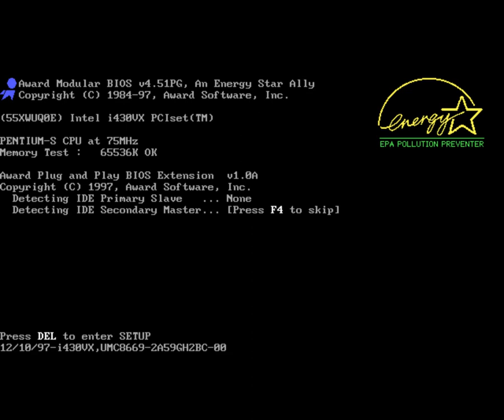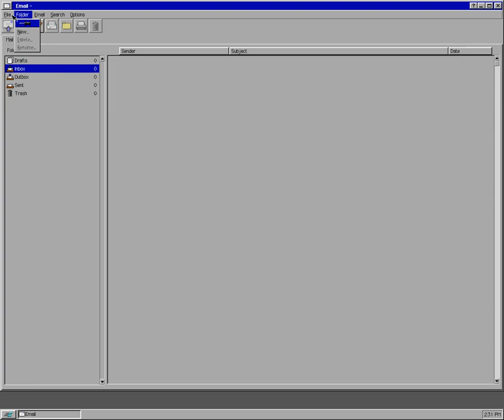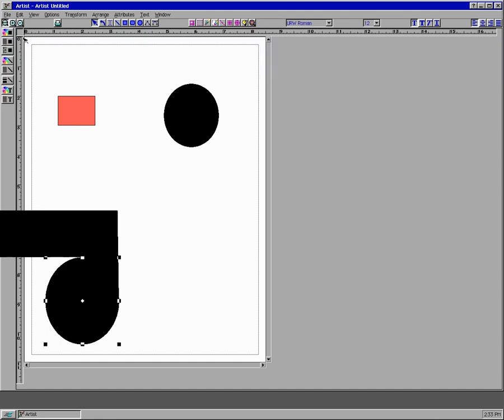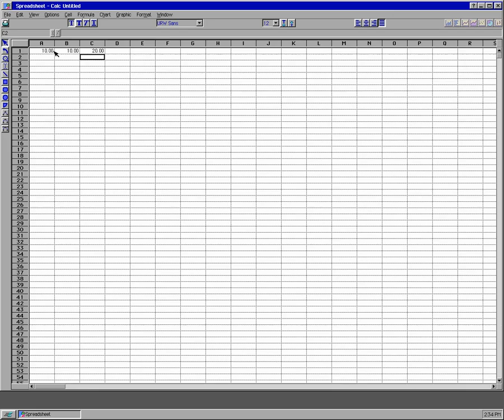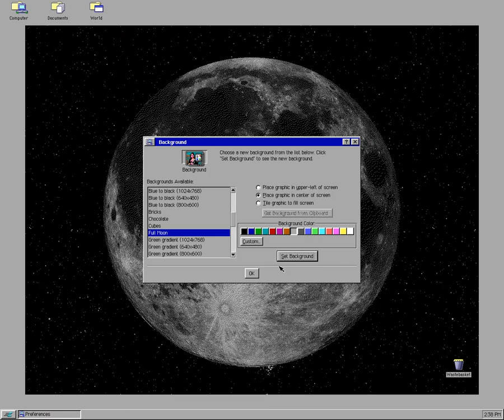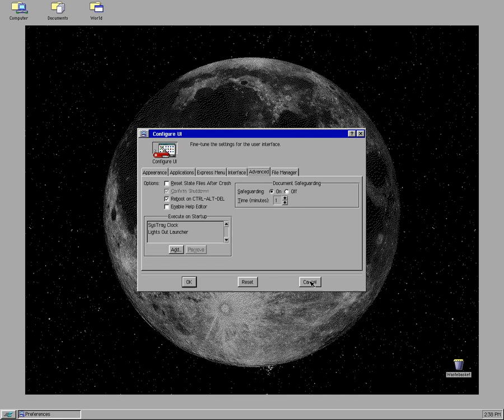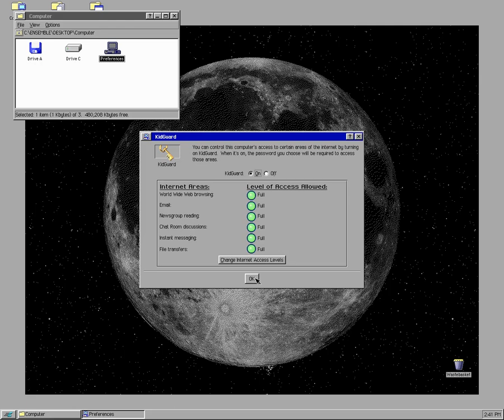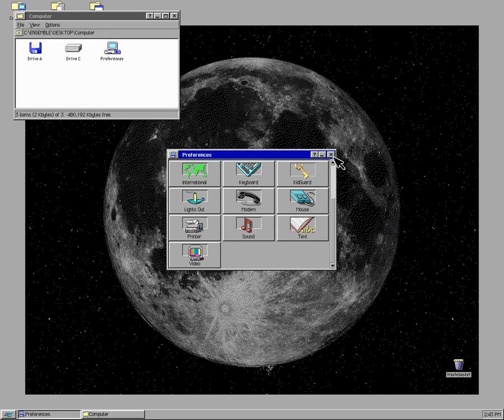Breadbox Ensemble 4.1.2 (x86) running under PCem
Perhaps not an operating system in the strictest sense, Breadbox Ensemble started out life as PC/GEOS, an incompatible cousin of the Commodore 64 desktop called GEOS. Later renamed to Geoworks Ensemble, then Newdeal Office and finally Breadbox Ensemble. Two default UI modes are shown. The first, clearly having similarities to Win9x called Industry Standard and the second ased on Motif. Motif was a widget toolkit that many UNIX based desktops used in the 90s and early 2000s were built upon, particularly CDE for example. Perhaps a point of interest is that many apps for Breadbox Ensemble were design with multiple levels of usability in mind (1, 2, 3, 4) which could be set depending the confidence level of theuser.